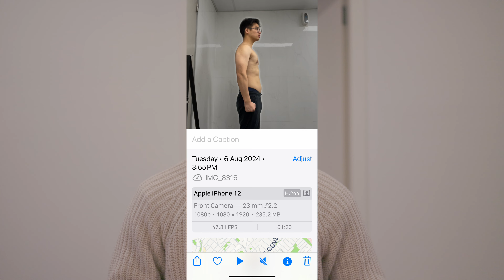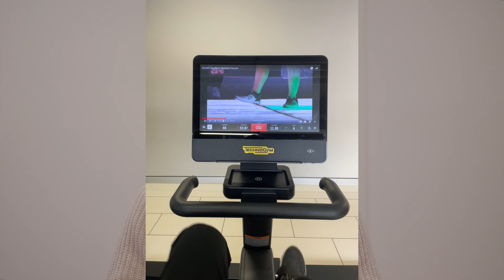How I exercised to lose weight in 30 days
I'll show you how I lost my weight. It ain't easy losing weight. But i had to do it.